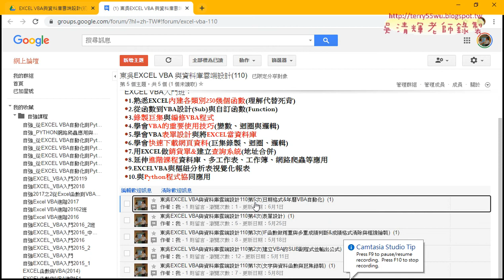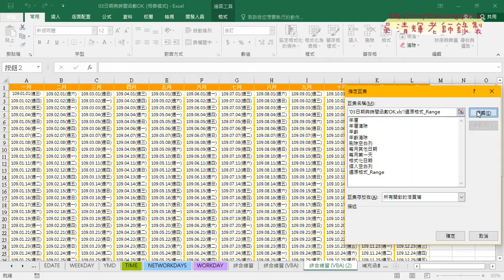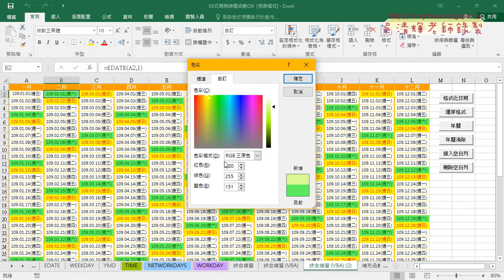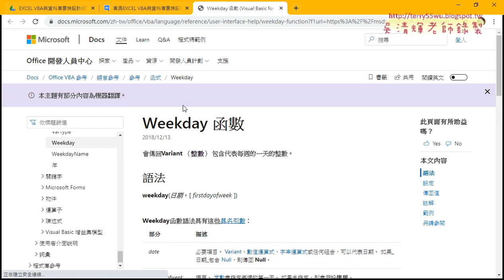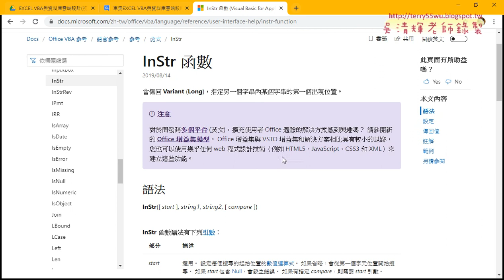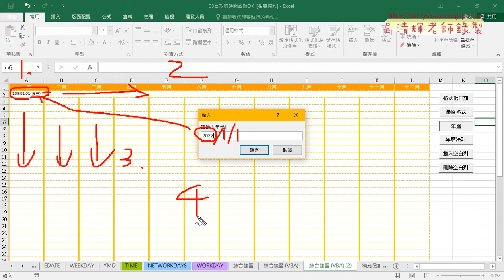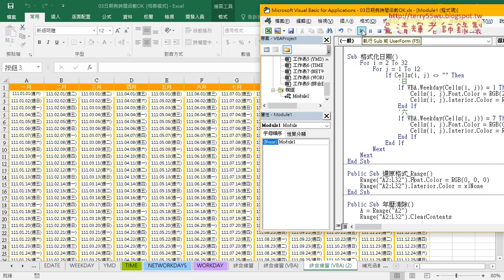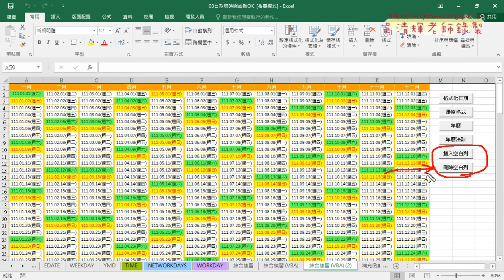01 重點回顧與插入與刪除列